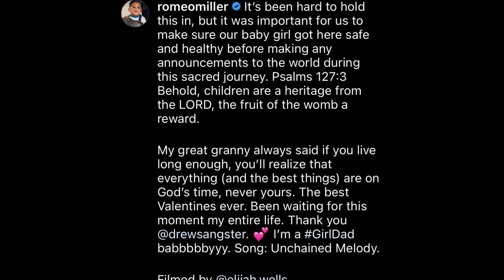Romeo Miller Announces The Birth Of His Newborn Child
Romeo Miller from Growing Up Hip Hop is finally a dad. He announced it via Instagram. The caption read It's been hard to hold this in, but it was important for us to make sure our baby girl got here safe and healthy before making any announcements to the world during this sacred journey. Psalms 127:3 Behold, children are a heritage from the Lord, the fruit of the womb a reward. My great granny always said if you live long enough, you'll realize that everything (and the best things) are on God's time, never yours. The best Valentine's ever. Been waiting for this moment my entire life. Thank you drewsangster. I'm a girl dad baby. He also stated that she was his twin. Drew was introduced to the world on Thanksgiving. Romeo Miller has made Master P a Grandpa. I wonder what he wants to be called lol.